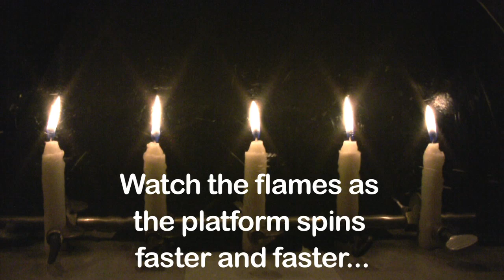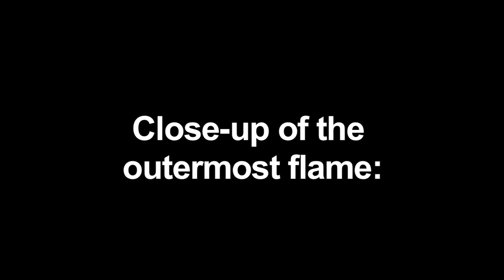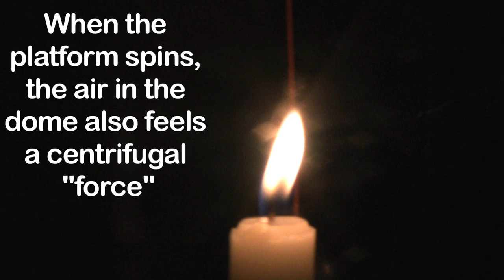Rotating Candles in a Dome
A row of candles are placed inside a see-through dome on a rotating platform. When the platform rotates, air inside the dome gets swung to the outer part of the dome, creating higher density air at the outer rim, and lower density air in the middle. The candle flames point inwards towards the middle because the hot gas in the flames always points towards lower density air.